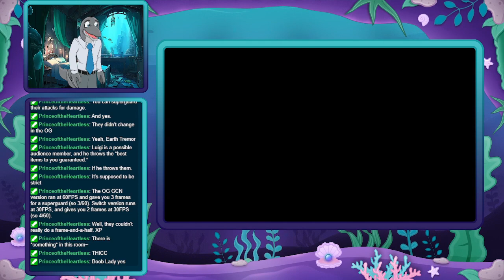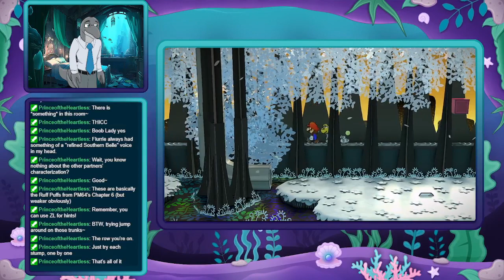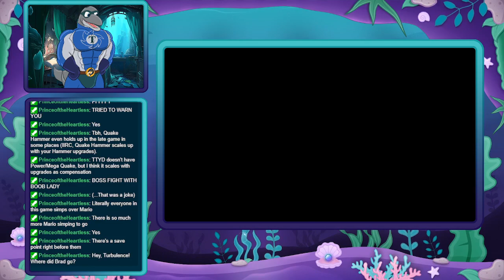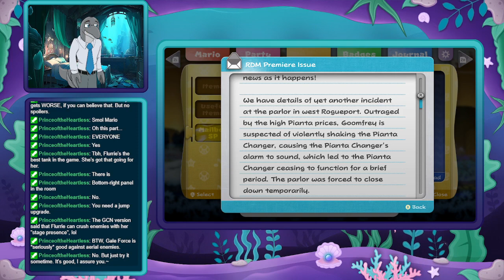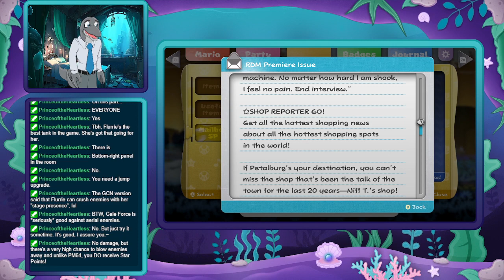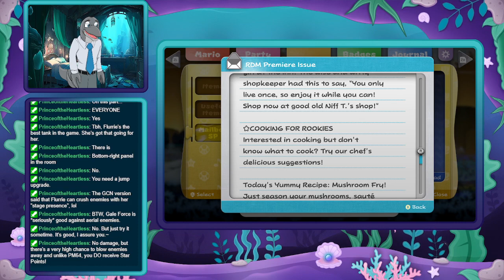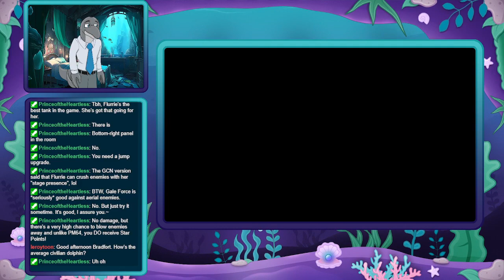[VOD] [BLIND] Paper Mario: The Thousand Year Door (Switch) #4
Paper Mario: The Thousand Year Door continues, as we explore Boggly Woods, make a new friend and start looking for the Crystal Star in the big tree.

Original title: [BLIND] Paper Mario: The Thousand Year Door (Switch) #4